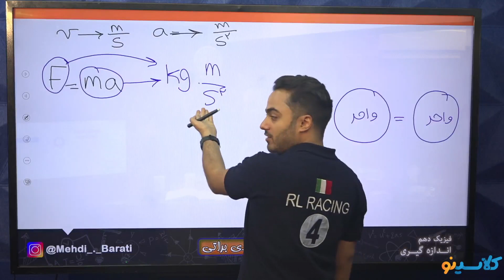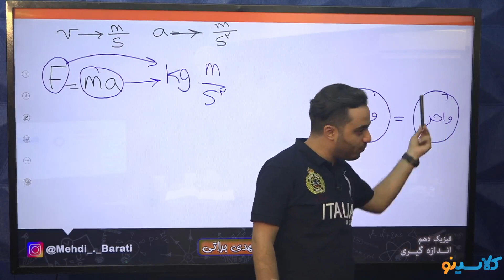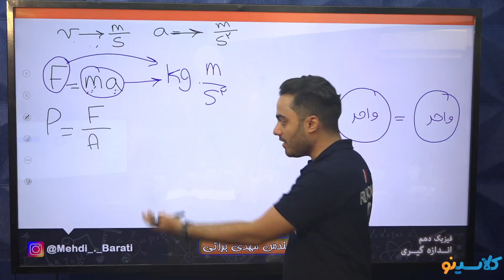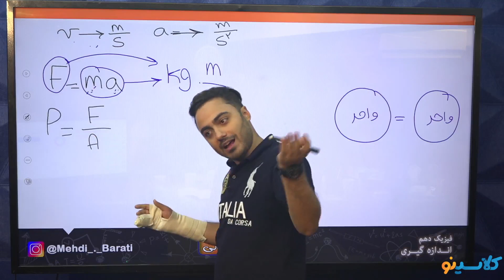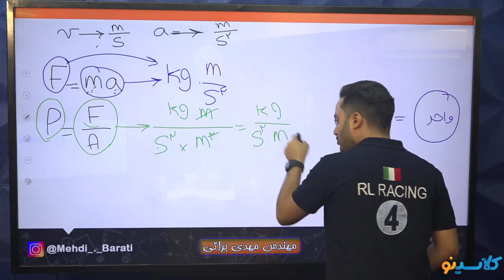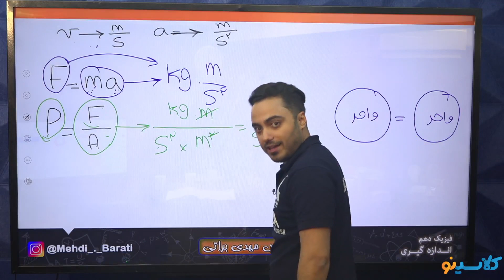What you need to know about national education association